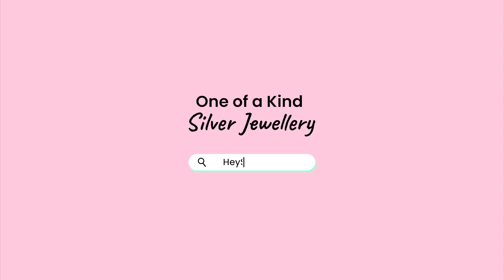for the love of Love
For the Baker in You💗

Measuring and following recipes, while keeping an eye on the clock and oven. Keeping at it even when the results are not quite as expected. Being pleasantly surprised when a new experiment turns out 💯. Finding joy at every moment of the process. If this is not love then what is?😍

Available at HeyShaya.com 🔍 For the Love of Love